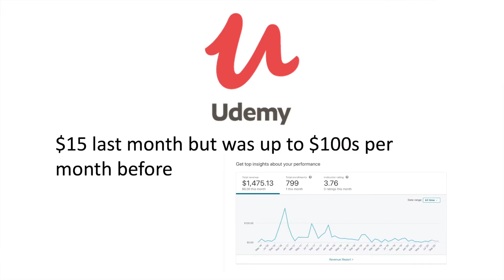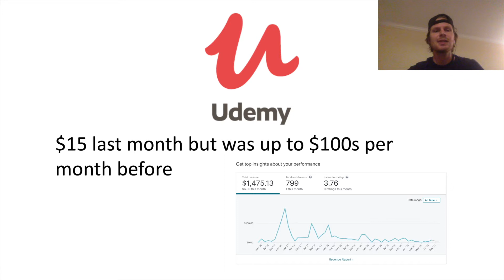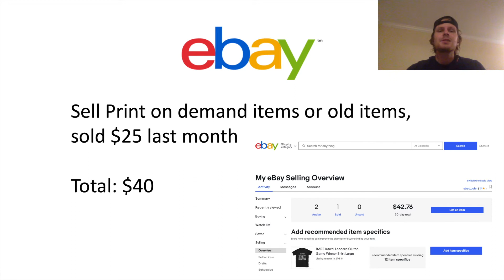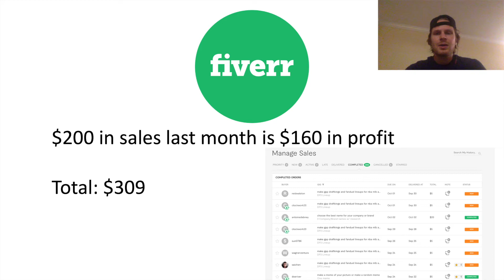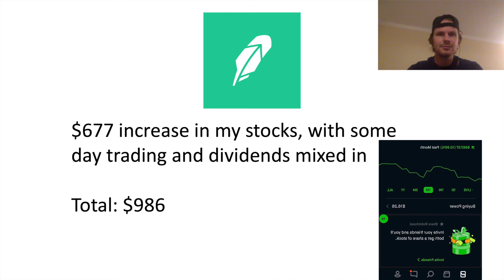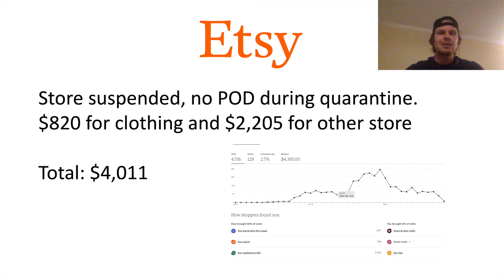How I Make $4,000+ Online EVERY Month in ONLY 10 hours of work per Week!